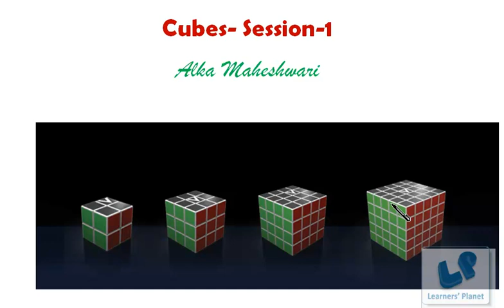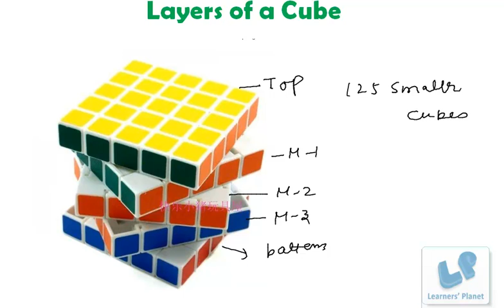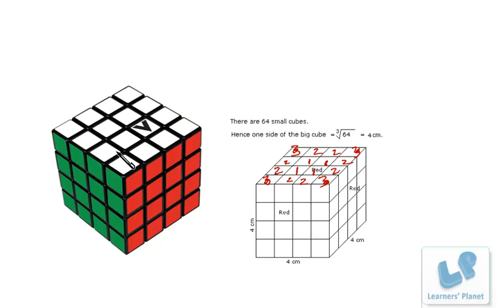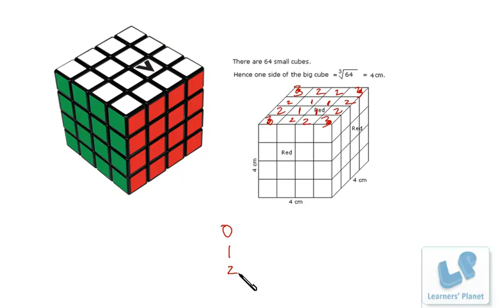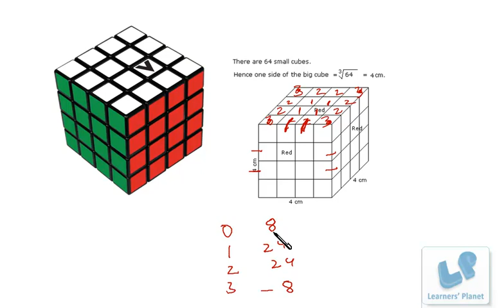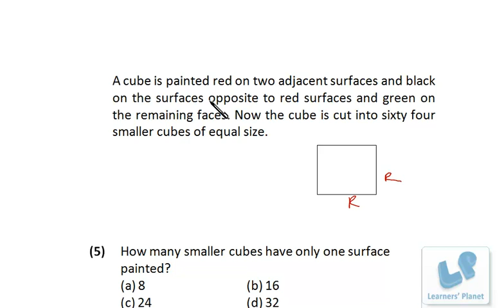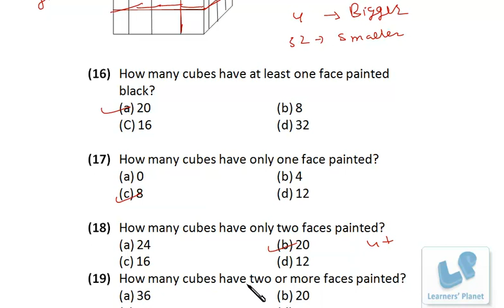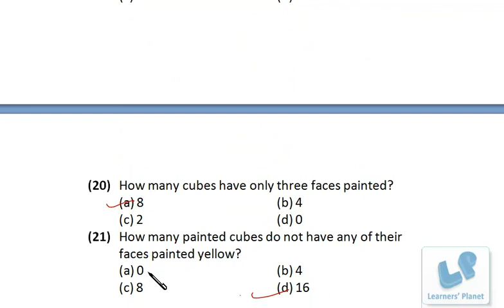Cubes and dices non verbal reasoning videos for Bank PO, IBPS, SSC CGL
If cube is cut in many pieces, what happens ? how many cubes are having one face coloured, how many 2 faces coloured and how many 3 faces coloured. Watch the videos and learn the tricks to solve the problem fast.